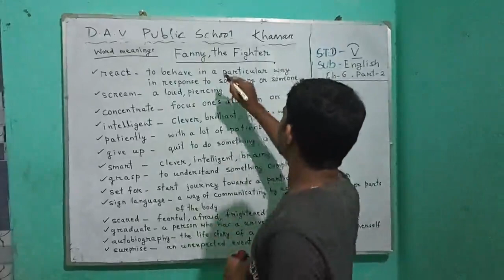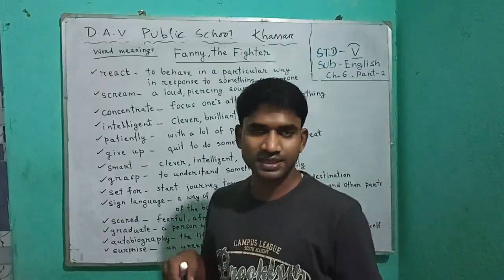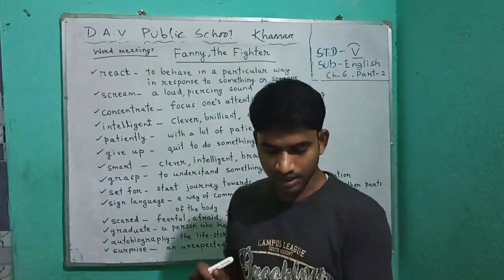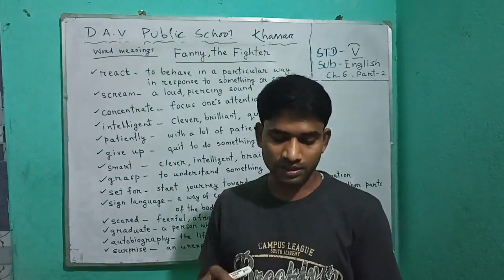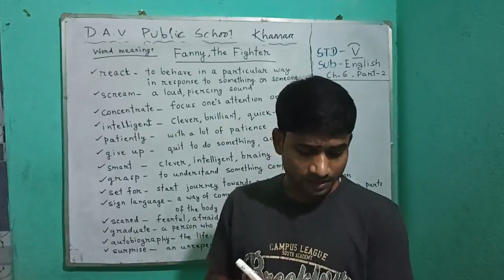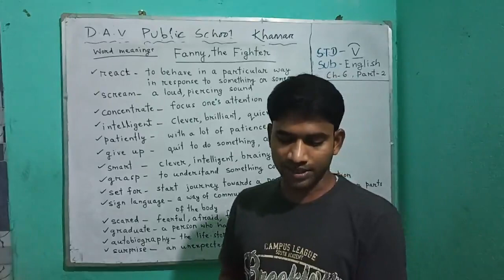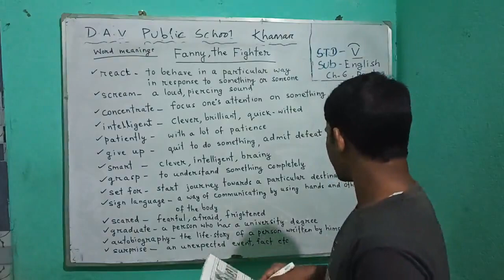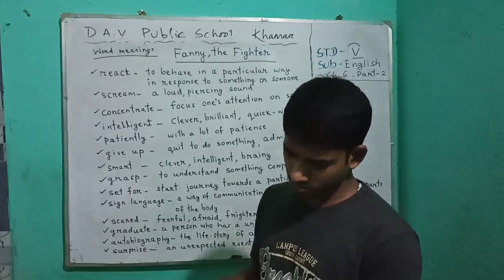DAVPS STD5 ENGLISH (STORY) CH6 - FANNY, THE FIGHTER (PART-2) - 26-09-20